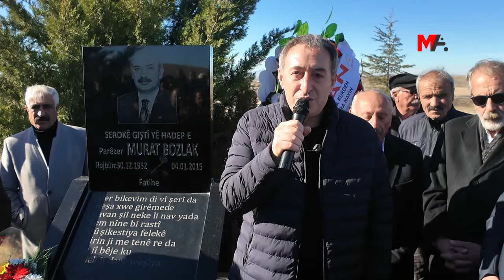MURAT BOZLAK MEZARI BAŞINDA ANILDI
DEM Parti Eş Genel Başkanı Tuncer Bakırhan, Kürt siyasetçi Murat Bozlak’ın mezarı başında düzenlenen anma törenine katıldı